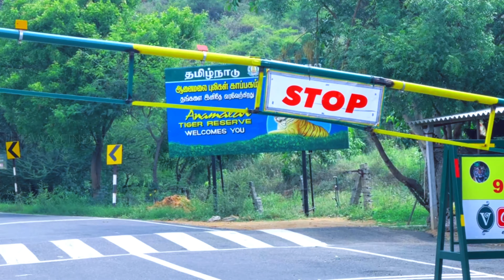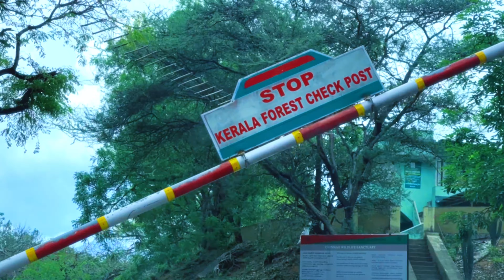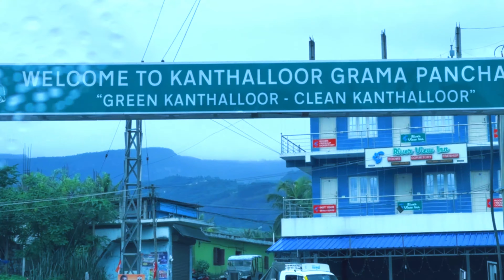Kanthalloor | sandal casa resort | The way finder | vlog 4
Sandal casa resort

Check-in time: 14:00
Check-out time: 11:00

Kanthalloor, Kerala 685620
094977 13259